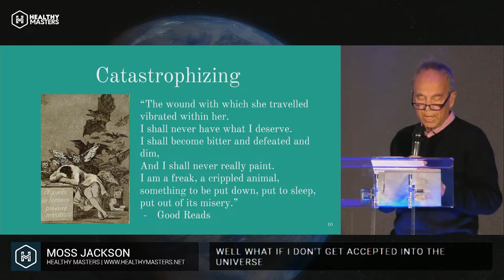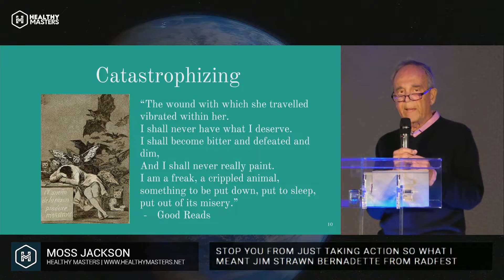MOSS JACKSON, PH.D. - International Conference Healthy Masters - November 5th & 6th 2022